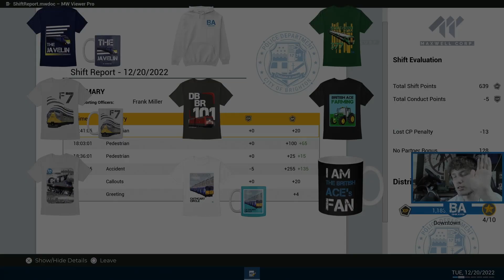Traffic Nightmare...Again! - Police Simulator: Patrol Officers (CONSOLE EDITION) #4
Trying my best to control the situation as traffic builds up, in front of a major accident, it's a real nightmare. Hope you enjoy!

BIG THANKS TO ASTRAGON ENTERTAINMENT FOR GIVING US AN EARLY KEY

*Help us reach are sub goal of 9450 by November 30th, any help is greatly appreciated*